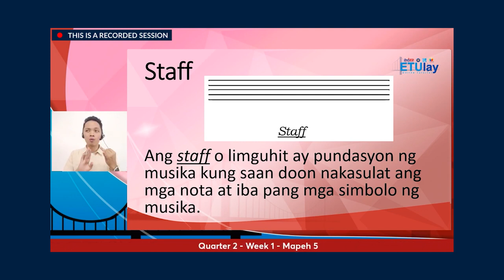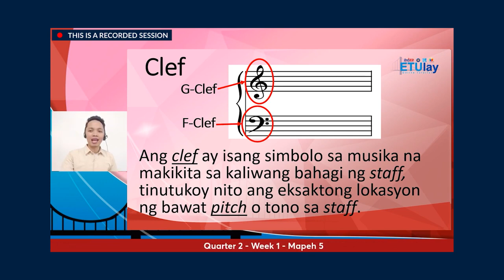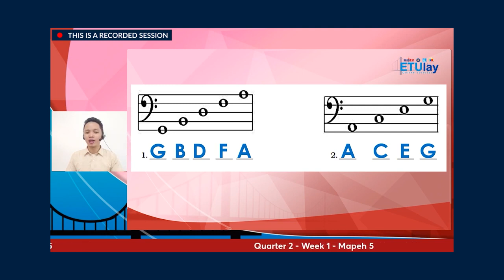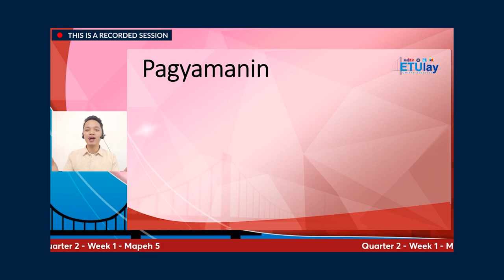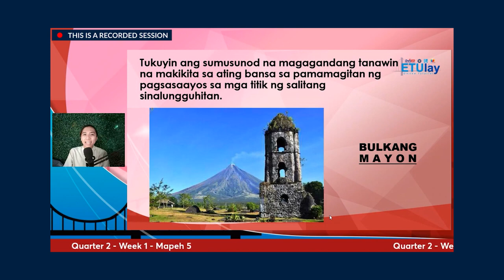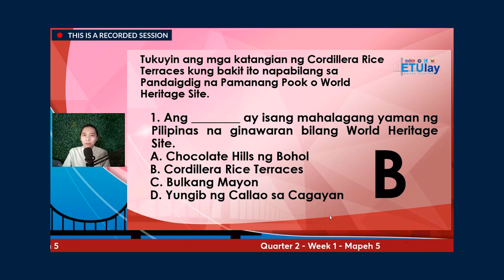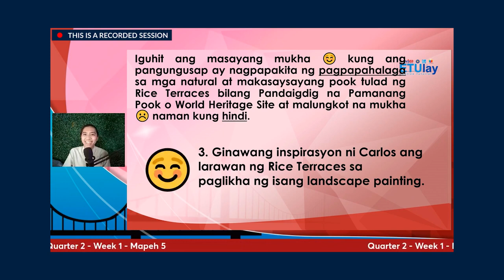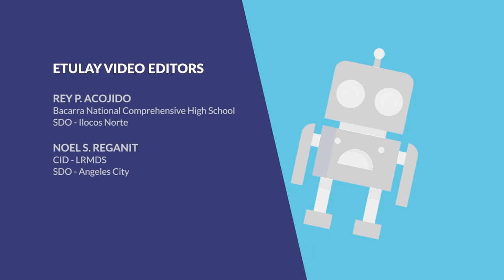ETULAY MUSIC 5 Q2 WEEK1 Kahulugan at Gamit ng F clef sa Staff